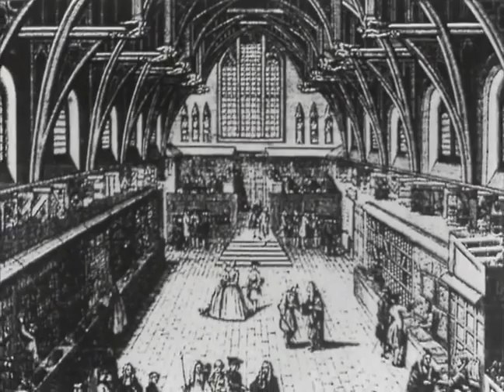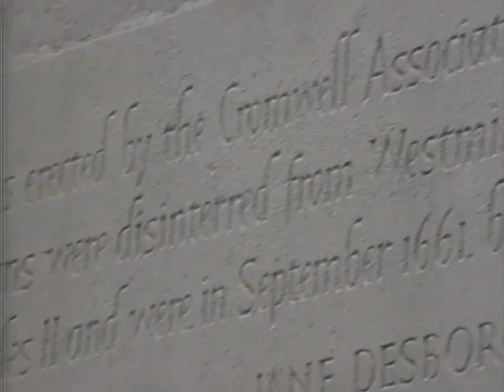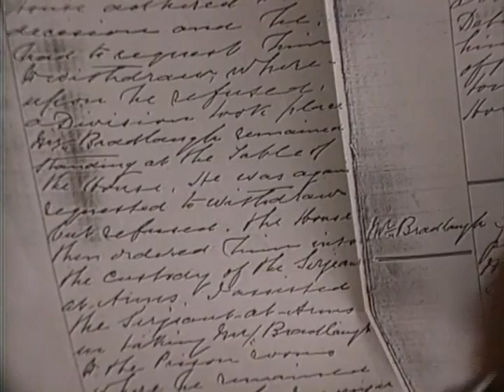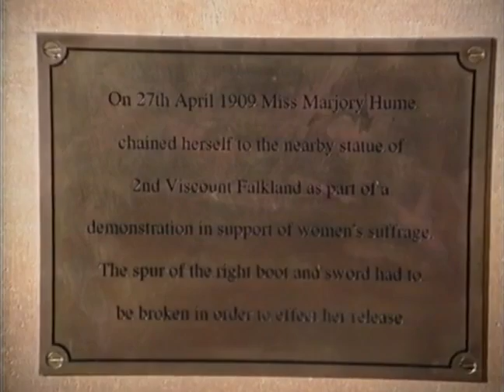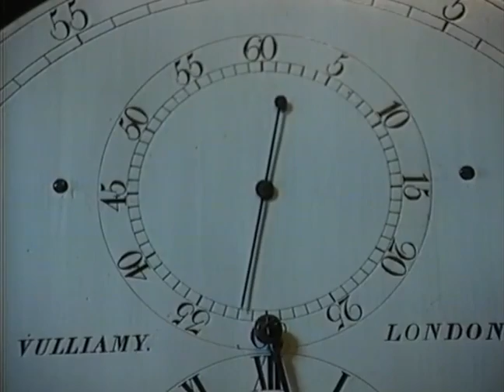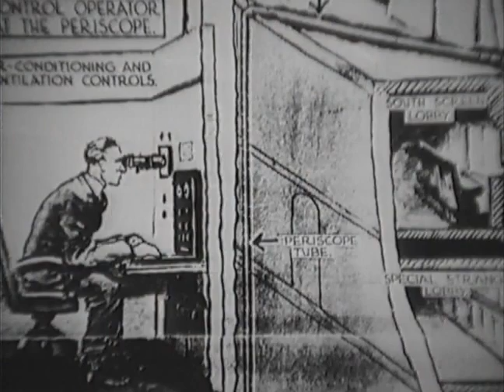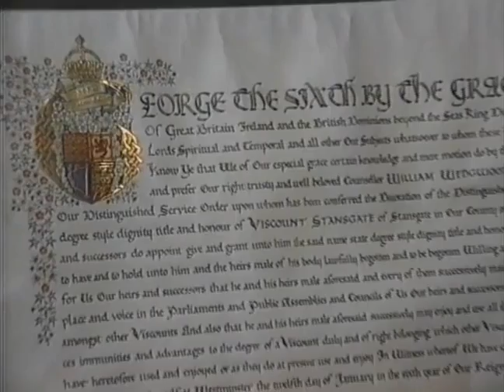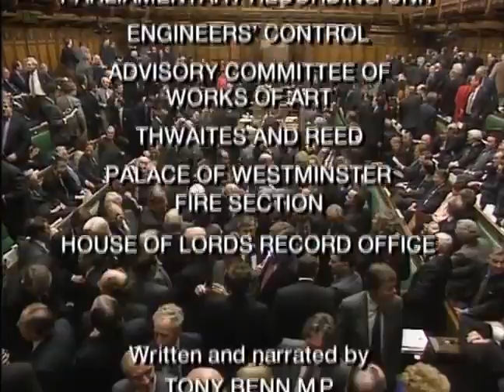Tony Benn - Westminster Behind Closed Doors (1996 Documentary)